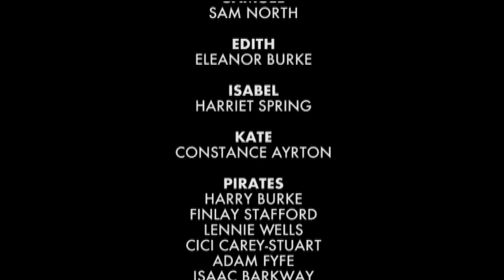Oh, better far to live and die - The Pirates of Penzance | Cambridge University G&S Society